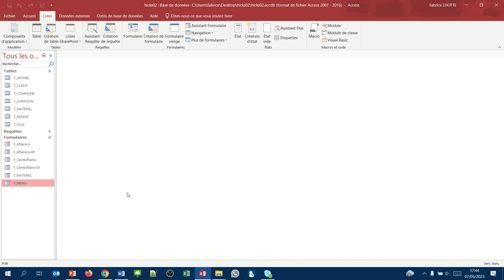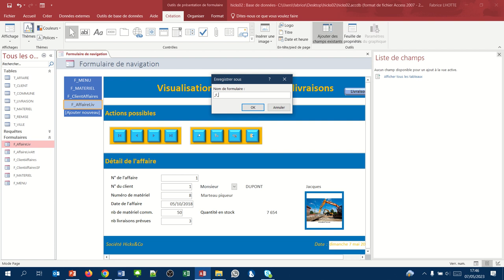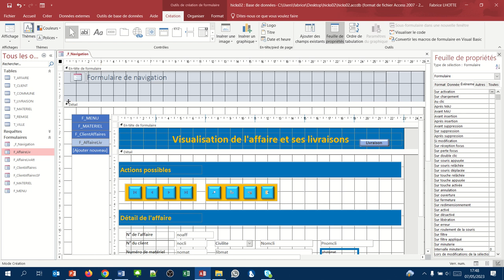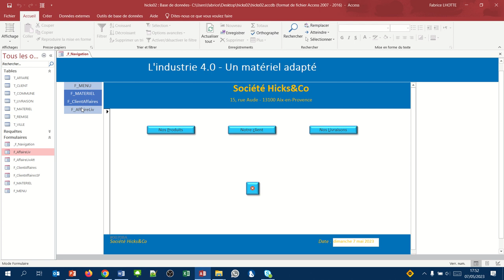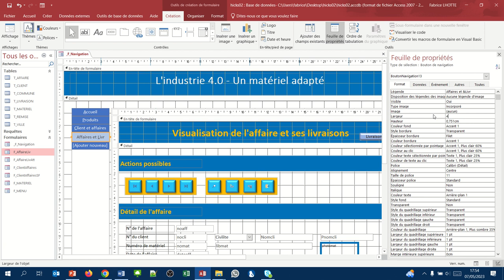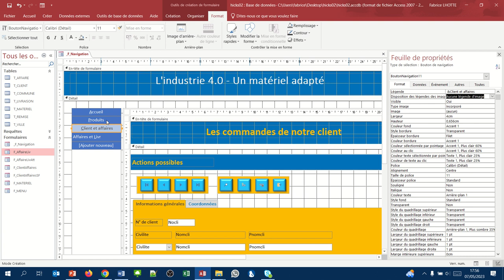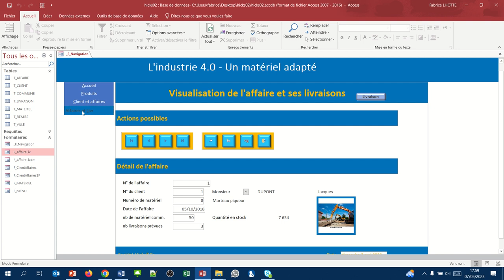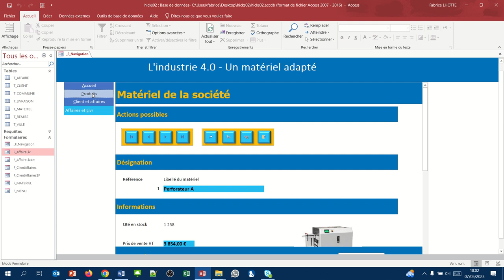Création d'un formulaire de navigation (Formulaires Access 30)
Le formulaire de navigation va permettre d'intégrer à l'intérieur de celui-ci différents formulaires.